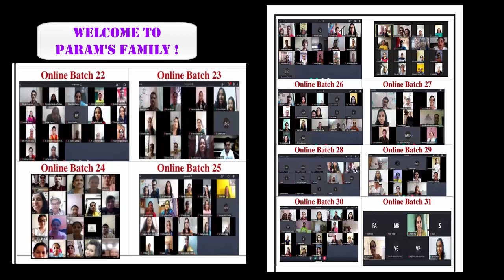International_Participants_Feedbacks ParamAyurveda BestAyurvedicCosmeticProductPreparationWorkshop#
Successfully completed 38th batch of National Level Ayurvedic Cosmetic Product Preparation Workshop!

Grand entry of Thirteen International and National satisfied candidates from Vietnam and Jamnagar,Gujrat, Bangalore, Andhra Pradesh, Ahmadabad,Nagpur,Thane, Nashik,Pune in Param's Family from all over BHARAT.

🌹 PARAM AYURVEDA 🌹
             Presents

  🇮🇳 NATIONAL LEVEL 🇮🇳

AYURVEDIC COSMETIC PRODUCTS PREPARATION    ONLINE WORKSHOP

             39th  Batch

                     On

16, 17th April,  2022 (Saturday, Sunday - Daily 3 Hrs  - 2 to 5pm)

       💃🏻 Celebrating 💃🏻
 4️⃣2️⃣4️⃣ ‘Vaidyas’ 😇from all over WORLD - Vietnam, Australia, Italy, Qatar, Spain,  Philippines,Nepal,Singapore And also from Various States of all over BHARAT have benefited from the Golden  opportunity by Param Ayurveda

Dear Vaidyas / Ayurveda Lovers,
Broaden your Horizon by learning n practicing one of the most demanding branch of Ayurveda - Soundarya Chikitsa!.

Learn Various Ayurvedic Cosmetics Preparation by using Ayurveda wisdom.

🌿 Ayurveda (A Science of Life) 🌿provides an ideal solution in Skin & Hair treatment and care.

In our experience as a ‘Vaidya’, patients with Skin & Hair problems generally ask for the best external applications in the form of beauty products such as shampoo, cream, lotion, face wash, soap etc. 🤔

Ideally,😇 for 'Swasthya', everyone must exercise 'Abhyanga', 'Udwartana', 'Shirobhyang', 'Keshdhawan' with 'kwath' which unfortunately, is not done on the regular.😔 Instead, people are inclined towards using different cosmetics for beauty treatments. 🤦🏻‍♀

Use of such cosmetics with chemicals hamper the expected outcomes under our care. Instead, using 'Granthokta Yog'🧐 with various Herbs and Herbal formulations, Ayurvedic Cosmetic Products deliver the best results!✅

Aurvedic Cosmetic Products with More Ayurveda and Less Chemicals have shown popularity amongst its' users.💃

Today, the market is flooded with a wide range of cosmetics for common use. At Param  Ayurveda , cosmetic Products are Customized for patients according to their own distinct 'Prakruti & Dosh Pradhanya' of Skin & Hair problems. It can bring about a complete transformation to the skin, radiance and glow, increase hair growth, also provide hand and foot care. Not only that but, Ayurvedic Cosmetic Products deal with overall wellbeing of the body.

Hence, since last 5 years, We are organising Ayurvedic Cosmetics Product Making Workshop. 💫

🏃🏻‍♀So Hurry Up! Register Your Name!!

Explore this Newly Developed Branch of Ayurveda with Us!!
Learn each product in Just 407 ₹

Limited seats!

Fees - ₹ 5499 (Non-refundable)

🎊🎉 Special Early Bird Discount🎉🎊

₹ 5299 (if registered before 27th March. 2022)

₹ 4999 each for Group of 3

💰 USD - 100$ (for NRI)

Param Ayurveda - Panchakarma and Yoga Multispeciality Clinic, Dhayari, Pune.

Vd Sarika Bhujbal M.D(Ayu),M.A(Sanskrit),D.Y.T
Ayurvedic cosmetics Expert
Director- Param Ayurveda

Vd Mahesh Bhujbal
M.D. (Scholar) (Rasashastra-Bhaishajya Kalpana), D.Y.T., M.A.( San.Sch.)
Founder - Param Ayurveda